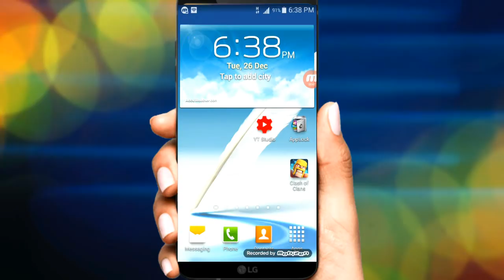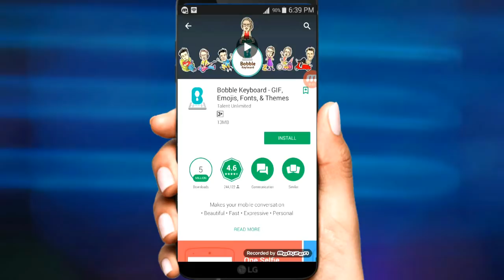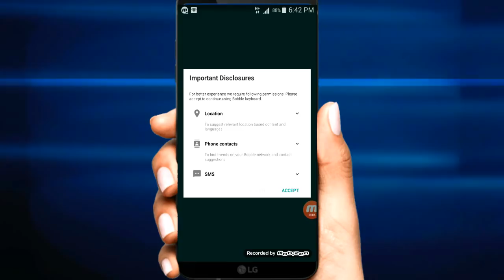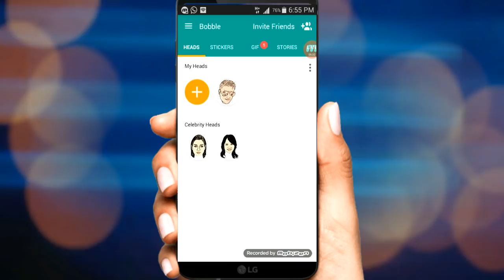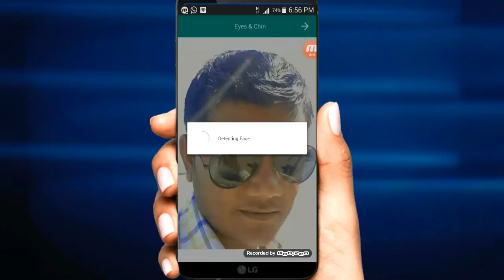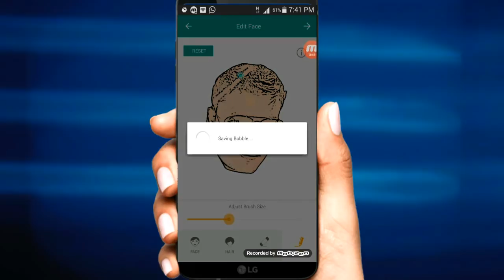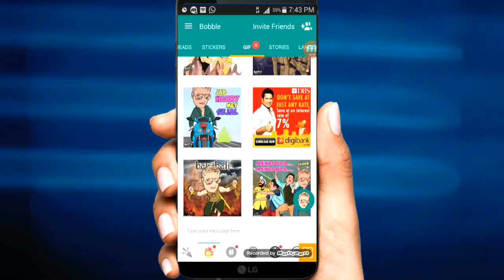How To Make Cartoon Pics From Smart Mobile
DOSTO apne photo ko aap Cartoon Create karna chahte ho to es video ko last tak dekhe